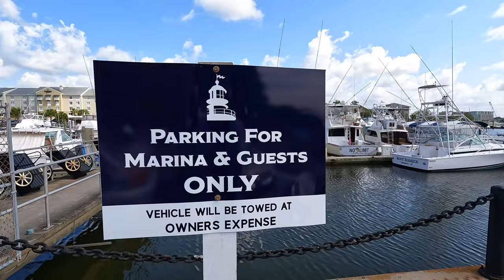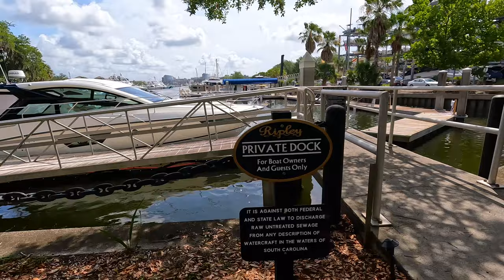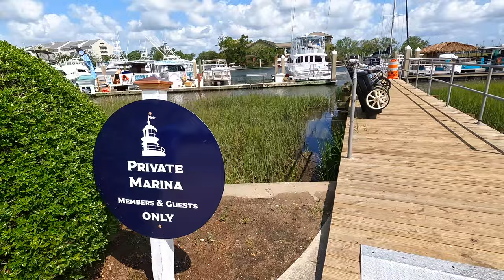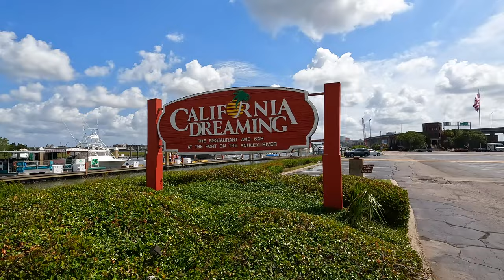4K RIPLEY LIGHT MARINA DRY STACK -CHARLESTON SC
Travel and recreation.
Ripley Light Marina Drystack is located just across the Ashley River from Downtown Charleston and has been in operation since 1988. The marina is situated on Hwy 61, adjacent to the California Dreaming restaurant and just blocks from the James Island Connector.

Ripley Light Marina Drystack was completely rebuilt in 2010 to accommodate the needs of current and future boaters. The Drystack is bigger and better, with 220 slips which accommodate boats up to forty (40') feet. Slip heights are up to fourteen (14') feet which allow for T-tops in all slips.

The rebuild has dramatically changed the marina. While we have been storing boats for over 20 years at this prime location and have traditionally stayed 100% full, our slip sizes and slip heights were very limited. The new facility helps us better serve our current clients, while also opening more space for the pent-up demand which has always existed from those with larger boats.

Ripley Drystack has a state-of-the-art Wiggins forklift which can handle boats up to 20,000 lbs. All docks are constructed of Ipe wood, including the fuel dock. There is also a dock office with restrooms and showers.

We offer what can best be described as "valet parking for your boat". We believe we have the best staff in the business and strive to keep our customers happy. Our job is to make the boating experience better for the boat owner who would otherwise have to trailer his boat and wait in line at public ramps. We offer full service, meaning customers can call ahead and have their vessels placed in the water, washed down, batteries checked, fueled, and ready to go with ice in the cooler. When finished boating, a customer need only leave his or her boat at the dock. Our staff will then wash it down again, flush the engine, and return the boat to its dry storage slip. Bottomline, our goal is to take the hassle out of boating so our customers will use and enjoy their boats more.